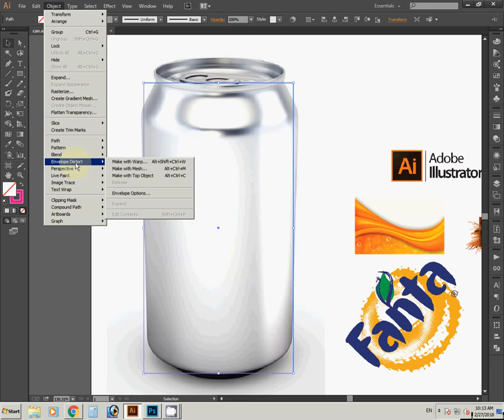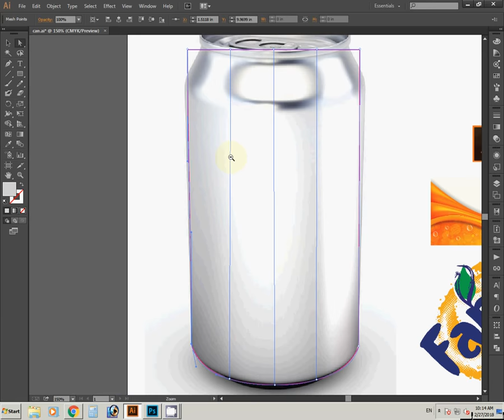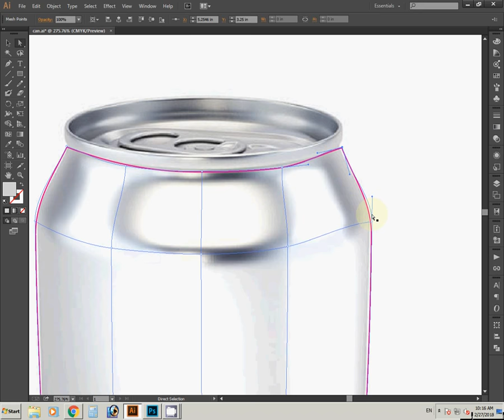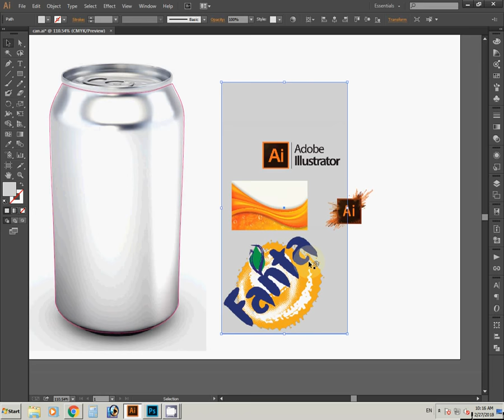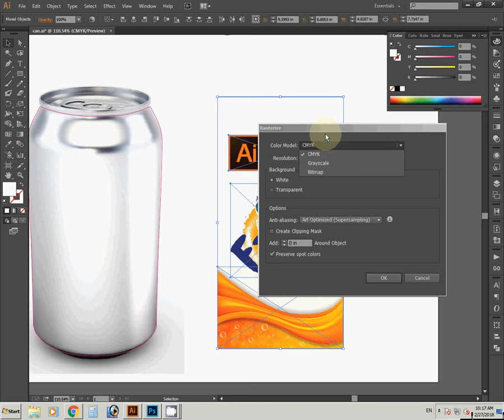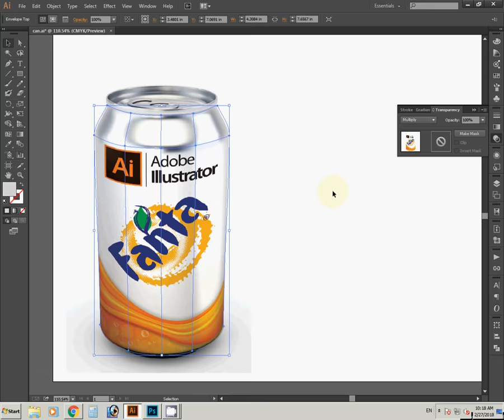Soda Can 3D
How to apply a design onto a 3D object in Adobe Illustrator